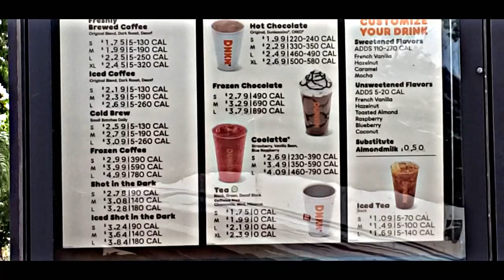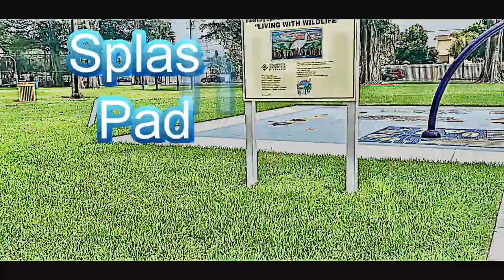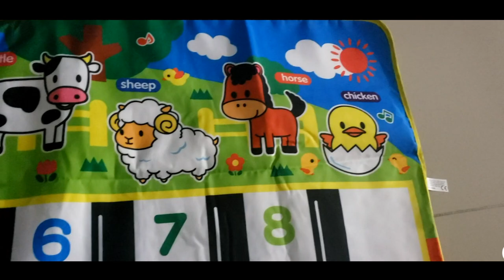Vlog- She Almost Stepped On A...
Baby Girl's dance theme is Trolls World Tour
Donating some of our items to a friend and the thrift store
We went to the park and she almost stepped on a …
Baby girl really likes to play the ,"Maneater" shark game lol
We are so addicted to playing "Shopkins Run"
Reviewing M SANMERSEN Piano Mat 53'' x 23'' Piano Keyboard Play Mat, if you would like to purchase this, click this